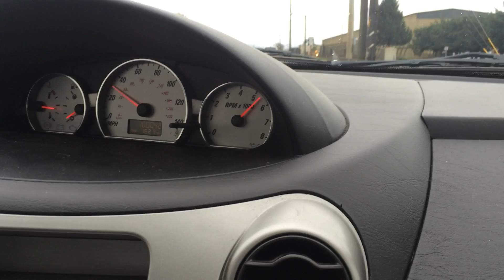saturn Redline supercharger wine